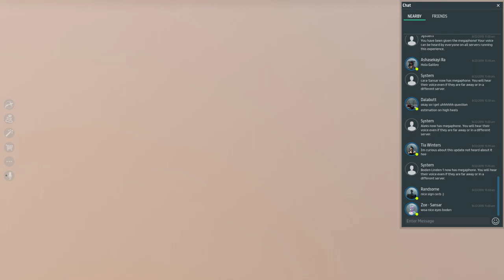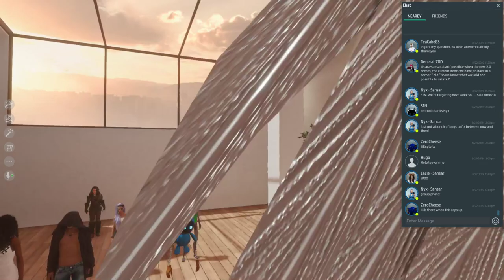Product Meetup - Welcome to the Nexus Release 9/6/2019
We discuss the Welcome to the Nexus release at this Product Meetup.

We also released a patch to this release which you can read about